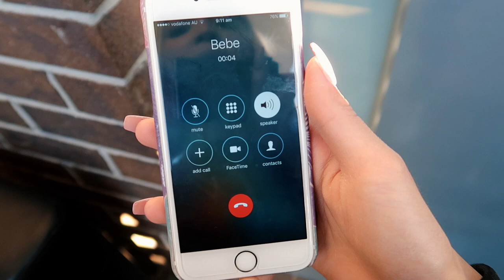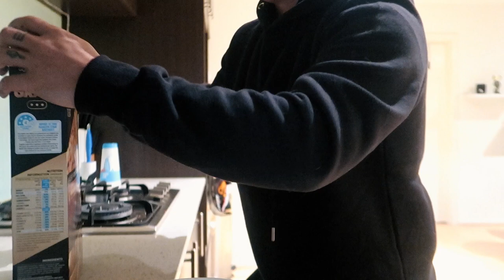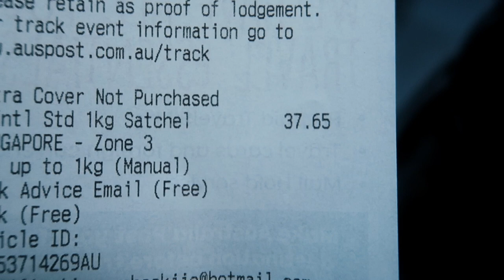POP UP SHOP!